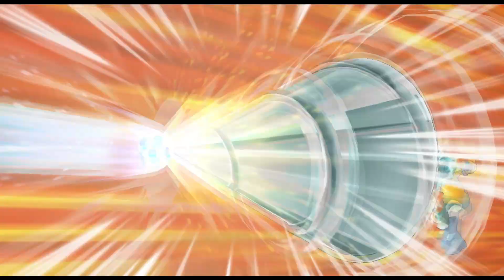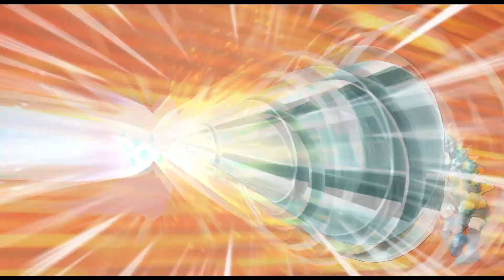Inazuma Eleven Go Strikers 2013 - Royal Academy vs Zero 2.0 Wii 1080p (Dolphin/Gameplay)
Inazuma Eleven Go Strikers 2013 - Royal Academy vs Zero 2.0, gameplay wii 1080p (Dolphin)

This is a channel dedicated to the game Inazuma Eleven Go Strikers 2013, making gameplays and helps.

I play Inazuma Eleven Go Strikers 2013 with Dolphin and wii controller.